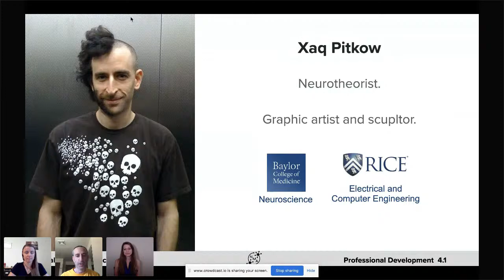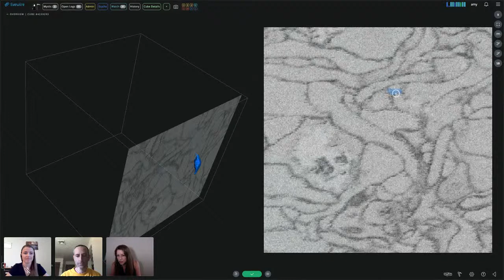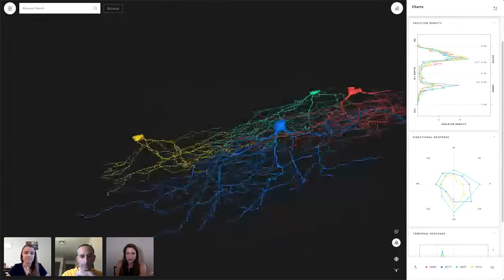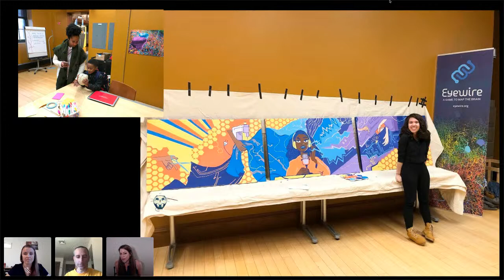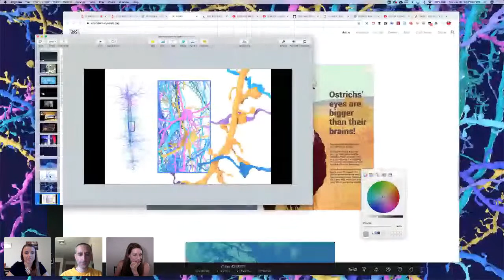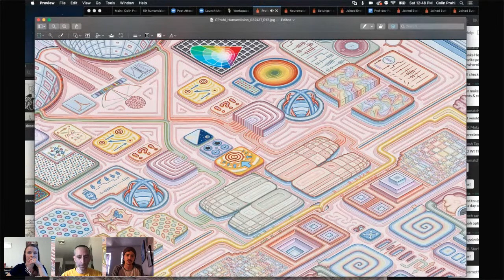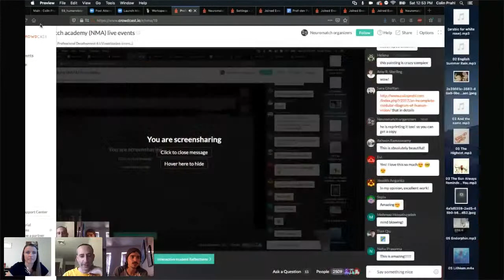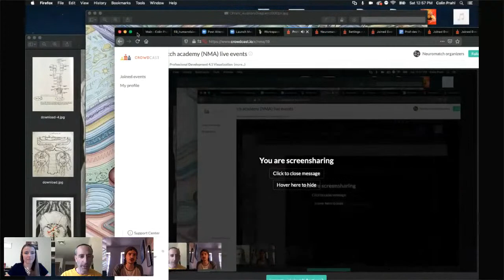NMA Professional Development 4.1 Visualization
Colin Prahl (Artist), Amy Robinson Sterling (Eyewire), Helena Ledmyr (INCF) discuss
data Visualization and communication and neuroscience-inspired art. Hosted by Xaq Pitkow.